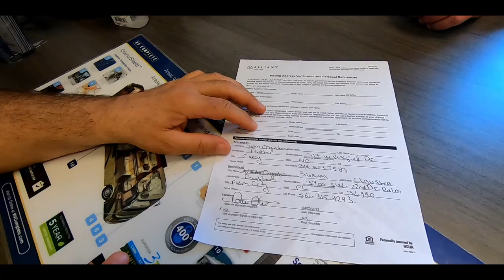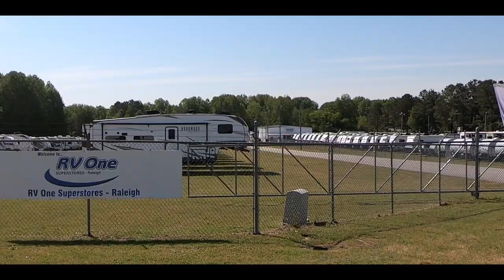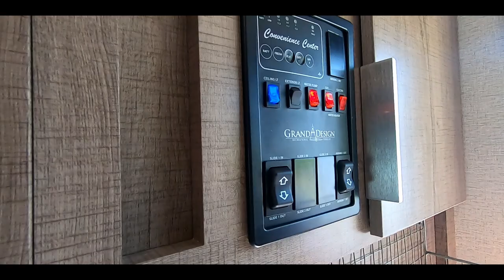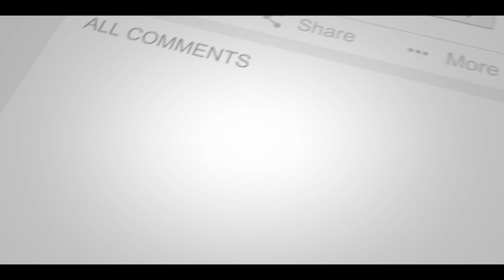GRAND DESIGN 2400BH, Will we be able to Purchase it?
Tales of Tera must have their home on a wheel. Will we be able to find the right Trailer for the right price?